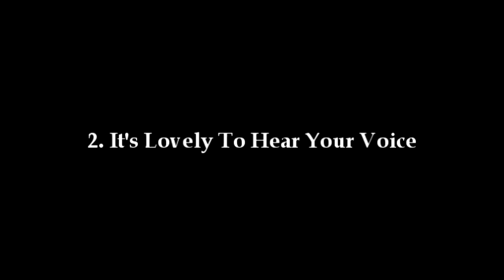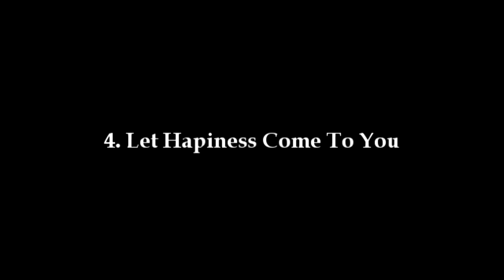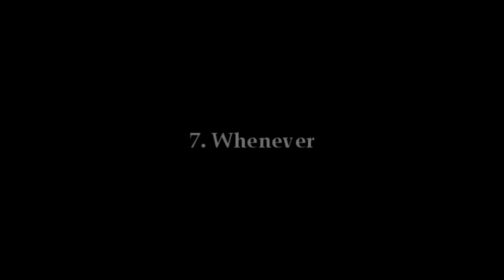Contemporary Bass Studies by Gilbert Isbin - Mel Bay - Rob MacKillop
The contemporary sound files from my book, Classical and Contemporary Studies for Bass Guitar, Mel Bay Publications.